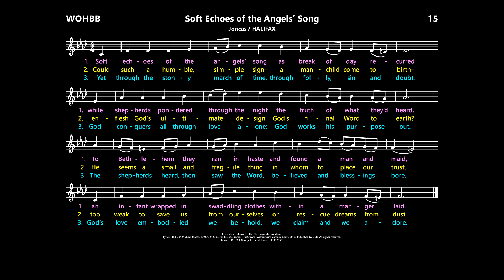Soft Echoes of the Angels' Songs [Joncas / HALIFAX] - The Nativity of the Lord, Dawn Mass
From "Within Our Hearts Be Born  (The Michael Joncas Hymnary:  Advent and Christmas}", a wonderful collection of metric hymn texts specific to each Sunday and Solemnity during Advent and Christmas sung to traditional hymn tunes.  Hard copies of the collection may be purchased from OCP, but downloads can only be made of individual hymns.

Inspiration:  liturgy for the Nativity of the Lord, at the Mass at Dawn.